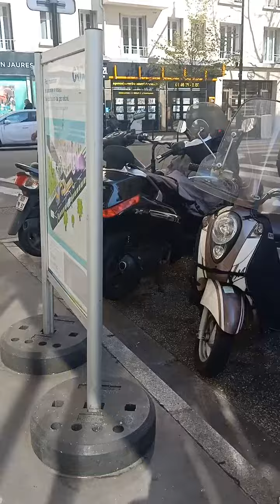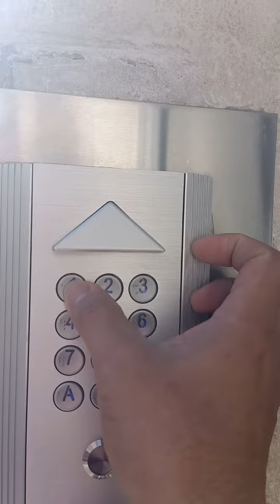Quarantine kmi sa France Paris